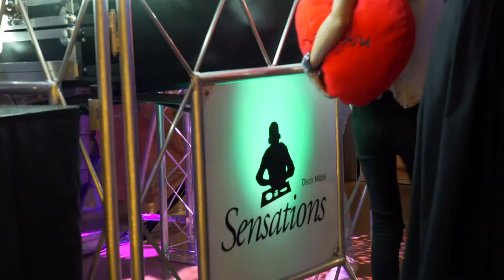Boda Lídia & Daniel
Boda en Mas Terrats, Pontós, en el Empordà de una pareja maravillosa con un staff de 10.
Fotografo:    Albert - Noces & Més
Videografo:  Ivan Piredda - Inweddings
Lugar:           Mas Terrats, Pontós
Càtering:      Cris Càtering